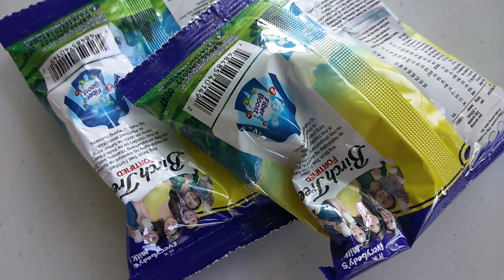Banana Avocado Icream with Mushroom 🍄🍄🍄 | Masarap na pang tanggal ng Init.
Banana avocado ice cream with mushroom 🍄🍄🍄
We will be uploading our 18th video on our youtube channel today.  Hello! Welcome sa aming channel, mga Kabutete!

Andito tayo ngayon upang gumawa ng bagong recipe gamit ang oyster mushroom.

Pasarapin naten ang inyong usual ice cream gamit ang oyster mushroom!
Tama po kayo ng pagkakabasa mga Kabutete. Hindi lamang sa mga side dish at ulam pwedeng gamitin ang ating oyster mushroom, maari din po natin itong isama sa dessert.

Banana Avocado Ice Cream with Oyster Mushroom ang bida sa episode na ito.
Panoorin nyo ang video na ito para sa bagong recipe ng flavor ng ice cream na ngayon mo lang matitikman.
Good idea ito para sa mga kabutete nating business minded 💰

Kung gusto nyo ng mga iba't ibang recipe ng oyster mushroom, please click subscribe and comment your suggested meal and we will do our best na gawin ito para sa inyo.

Backrgroud music
Credit to:

Salamat mga Kabute-te. Kita kits sa susunod na video. 🙂

Ingredients:
...Oystermushroom
...Banana
...Avocado
...evaporated milk
...cremdensada
...powdered milk
...Salt
...sugar